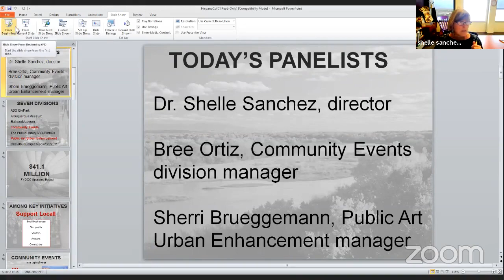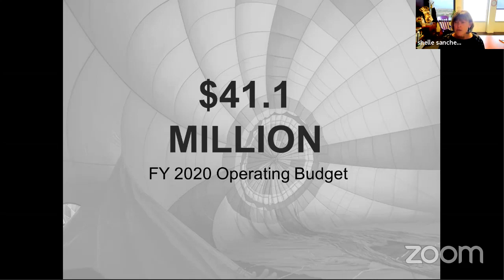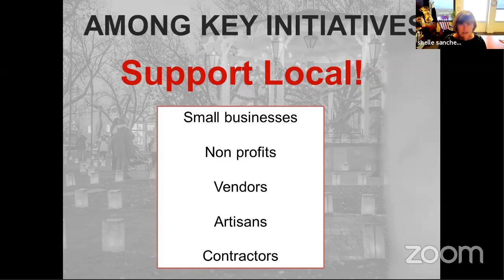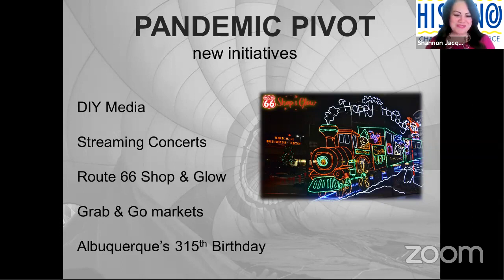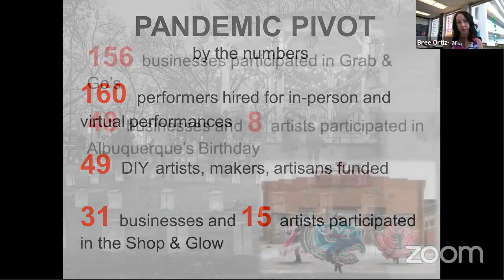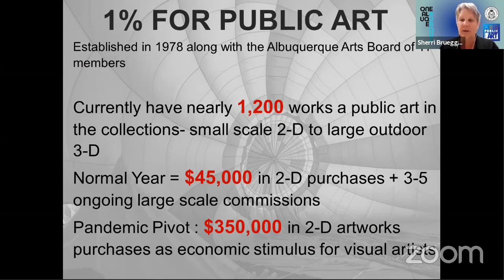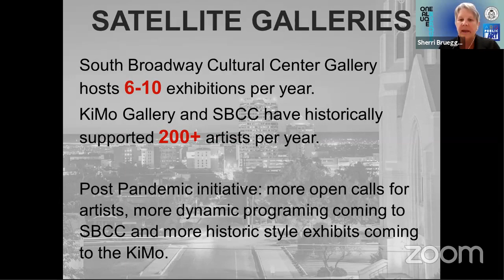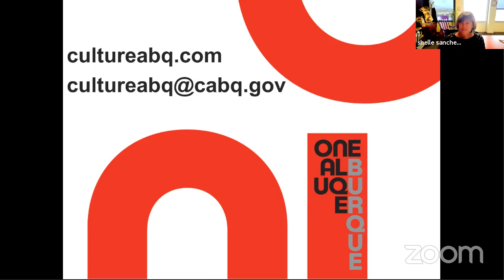Arts & Culture Department and Planning.